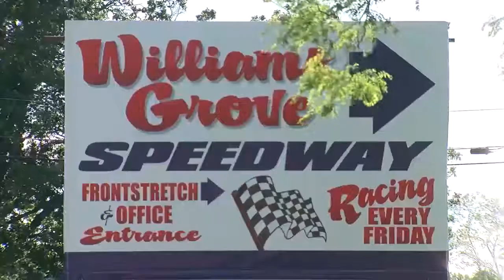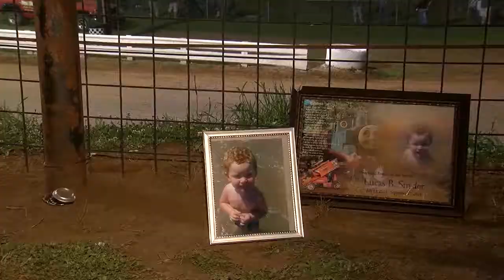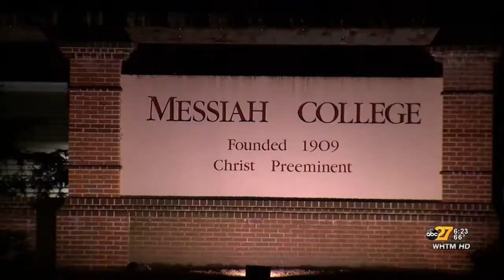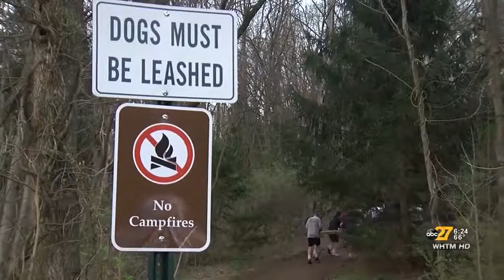Pat Welter Sports Anchor/Reporter Reel July 2017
Pat Welter is the Weekend Sports Anchor at abc27 WHTM in Harrisburg, PA.